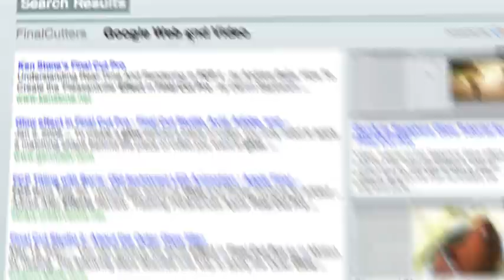FinalCutters in 55 seconds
Introducing FinalCutters, for everything Final Cut Pro. Featuring Latest News, Blogs, Tweets, Rig of the Day photos plus a comprehensive product directory and search.